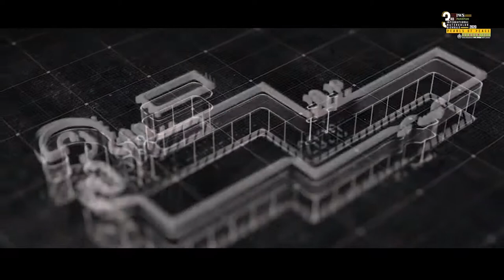Pearls of peace CEAD Jamshoro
| Electronic Diary | Pearls of peace CEAD Jamshoro - Centre of Excellence in Art & Design